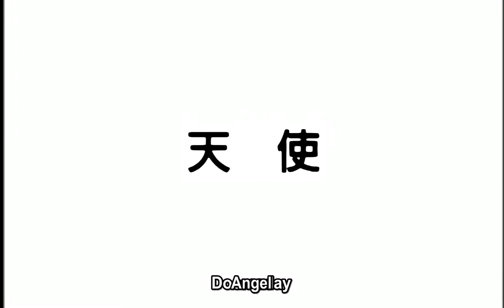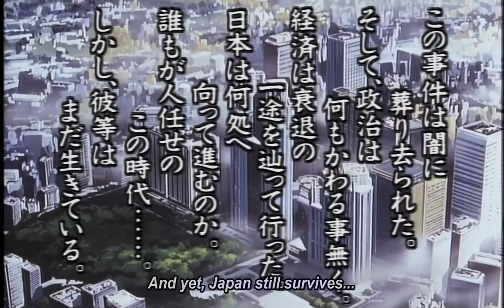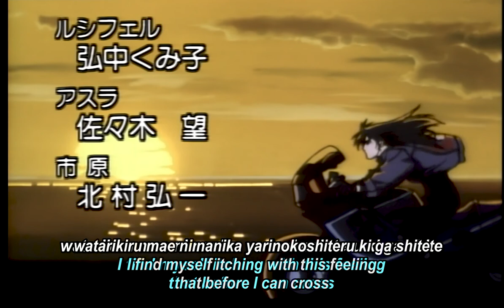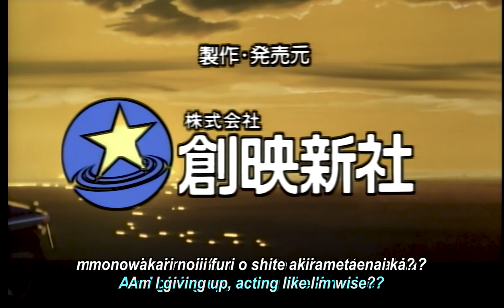Angel Cop: Episode 6 (1080p) Eng Sub *Best Quality*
This is the Bluray rip with English subs. Keep in mind there is no remaster of this OVA. The source material is in itself poor quality. However, this is the best looking version that exists. Enjoy.

Angel Cop (エンゼルコップ, Enzeru Koppu) is a six-part original video animation created and directed by Ichirō Itano. A manga adaptation written and illustrated by Taku Kitazaki was serialized in Newtype in 1989 and collected into a Newtype 100% collection released in April 1990.

The story initially starts by dealing with terrorism at the end of the 20th century, where Japan is the largest economy in the world. The communist radical group, the Red May, are trying to bring down Japan's economy and take over the government. In response, a government agency, the Special Security Force, is formed with the ability to act outside the law. However, when the Red May suddenly find themselves being wiped out, the force discovers that something else is hunting the terrorists.